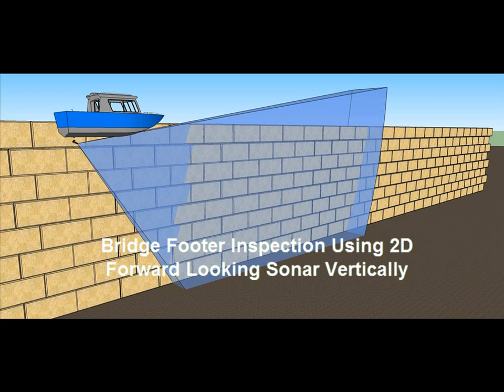M900 130 bridge inspection movie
Using 2D sonar to conduct a bridge footer inspection.